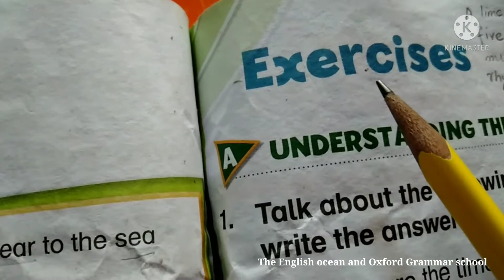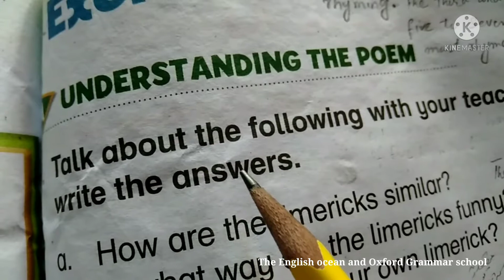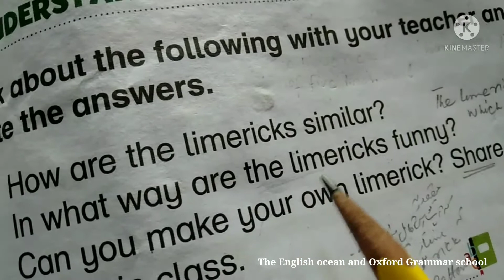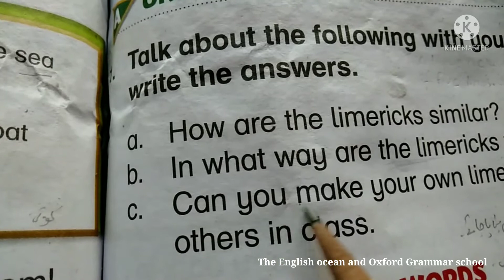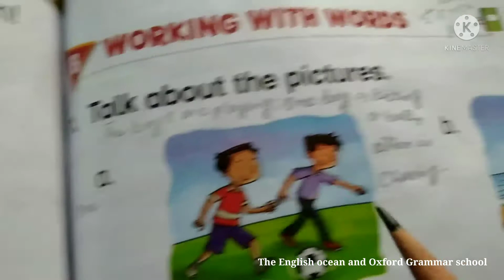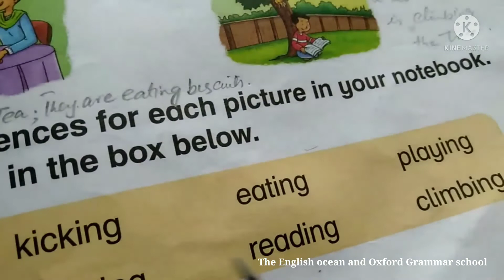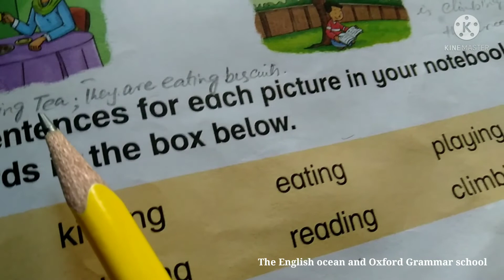Limericks| Poem| English| Grade 1| complete solved exercise | New Oxford Modern English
In this video we have solved all the exercise of the poem Limericks. The students can understand easily and the students will feel no hardle during write the questions and answers.